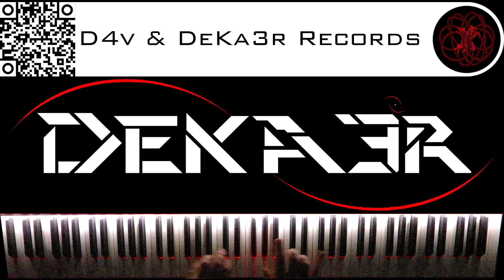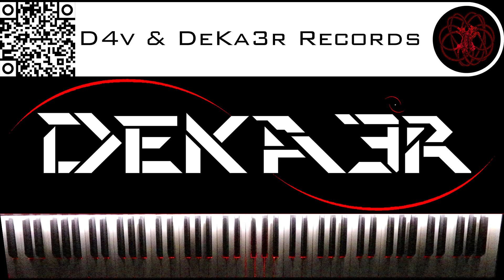🔴 IRL - ESTUDIOS PROFUNDOS DE PIANO - FA# MENOR ARMÓNICO - ESCALAS DOBLES EN TERCERAS - 1839